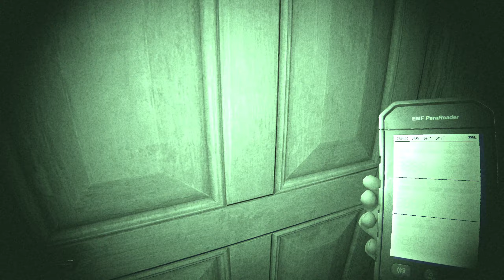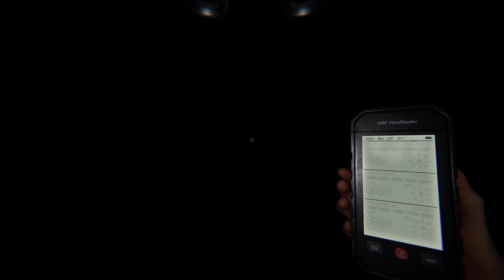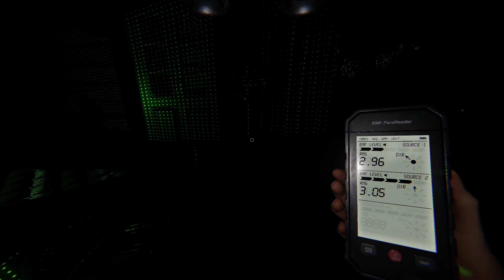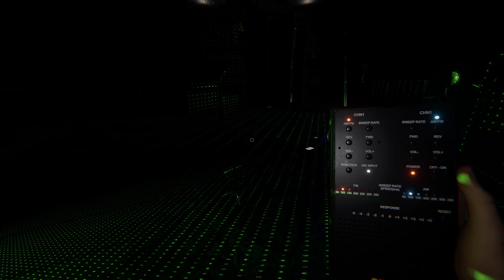Phasmophobia Ascension #55 Doppelter Spaß im FARMHAUS